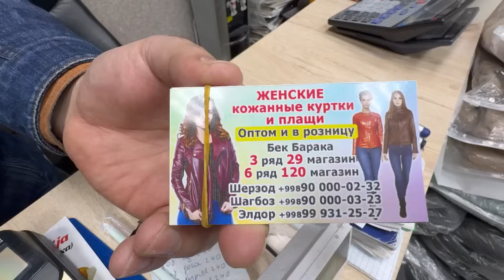39.000 dan boshlanadi Bek baraka bozori 2023